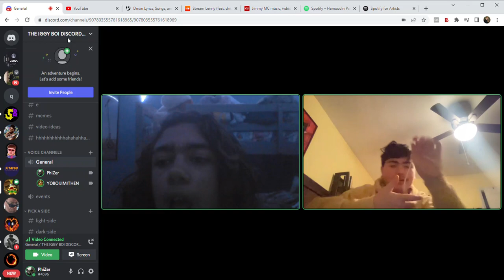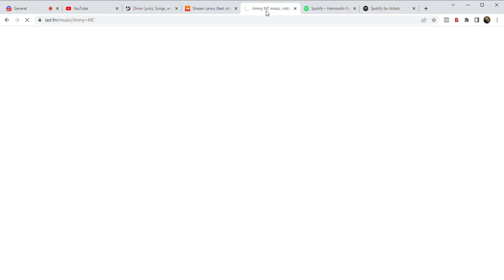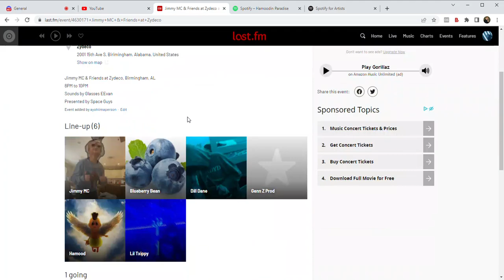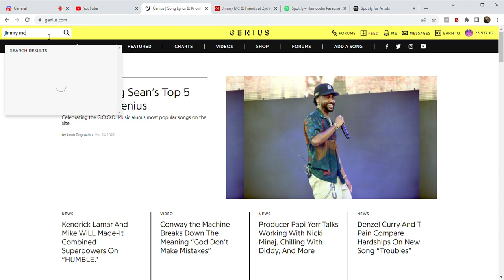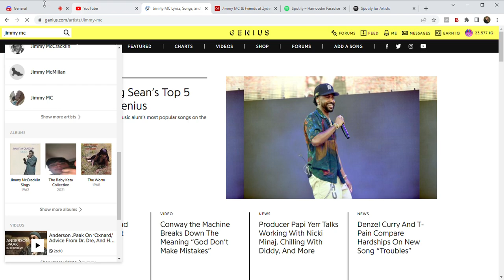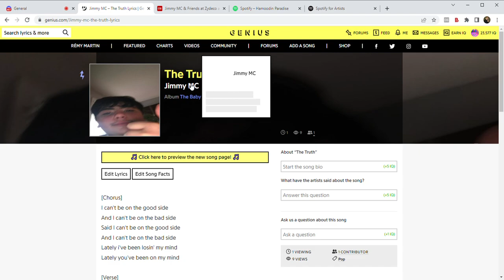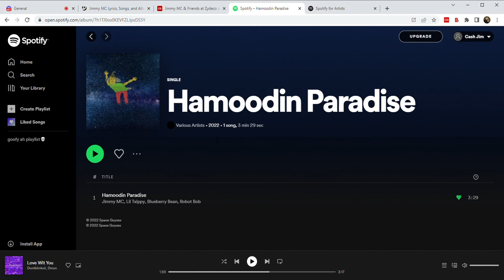Leaked Jimmy MC interview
from March 24th 2022 dont know what this was for but 🐱‍👤